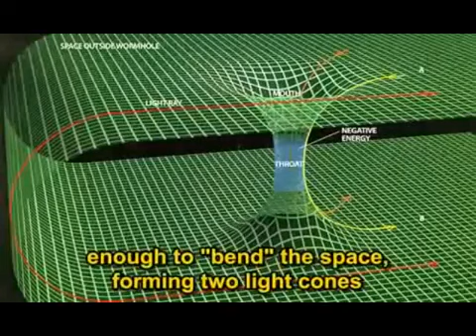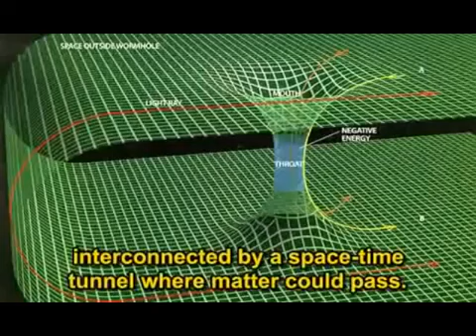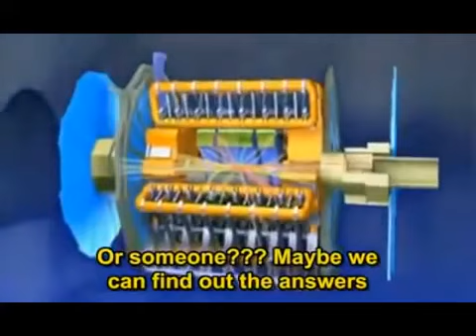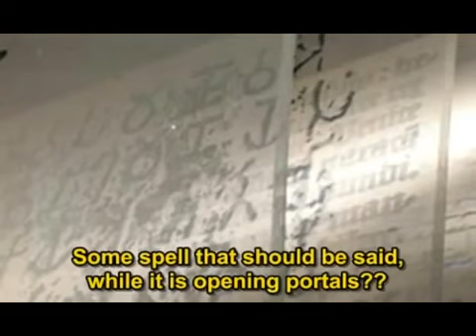CERN + Temple Of Baal = NEW Osiris Stargate Device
Video By wahid.